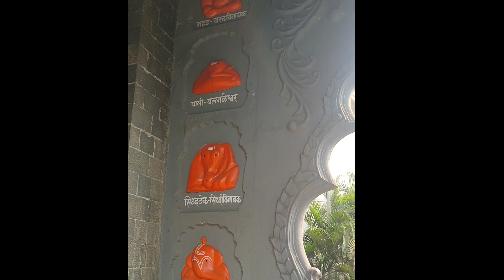Shree Ashtavinayak Ganesh Mandir Pune Maharashtra, Best Hindu Place In Pune